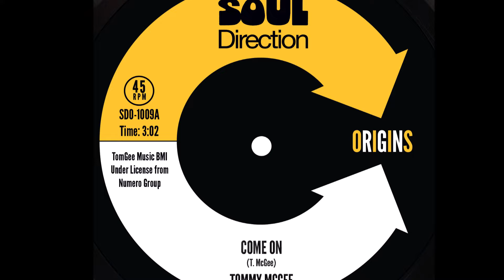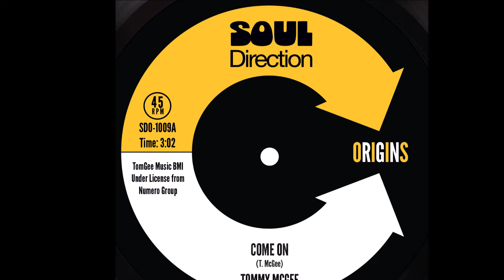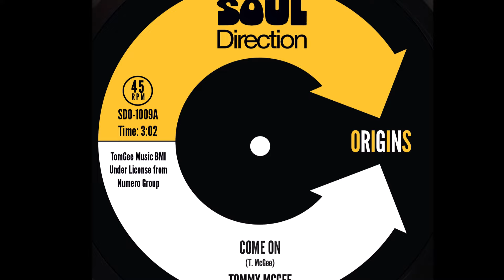Tommy McGee - Come On - (Soul Direction Origins) SDO1009A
Tommy McGee
Soul Direction have taken two tracks from his first two 45s “To Make You Happy” and “Come On”. “To Make you Happy” was originally titled “Just to Make You happy” for a re-release to give some energy back to these two superb tracks, that have seemingly been missed by so many collectors over the years, but also have become more elusive in recent years. They feature on the “Positive-Negative” Album as well as rare 45 releases.